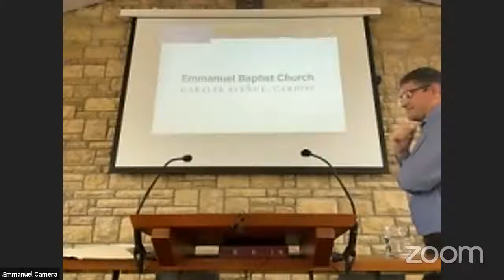Jesus: the Servant King - Mark 3:31-35 - God's plan for the family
Paul Whiteley preaching from Mark 3 at Emmanuel Baptist Church, Gabalfa, Cardiff